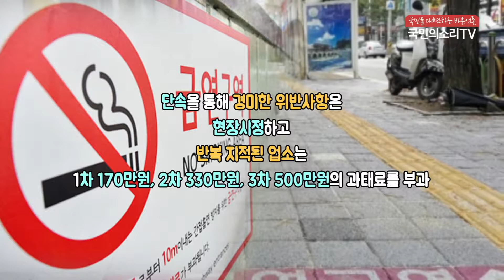만안구보건소 신흥남보건소장 안양 금연캠페인 국민의소리TV 조민정기자 피폴TV 한국신문방송인클럽 경북포털 미디어크리에이터 마이스토리펀드 이지원기자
만안구보건소, 금연구역 지도 단속 실시

만안구보건소(소장 신흥남)는 지난 14일부터 오는 20일까지 ‘공중이용시설 금연지도·단속 및 금연 캠페인’을 실시한다고 밝혔다.
이번 단속은 금연문화를 정착하고자 금연구역으로 지정된 음식점, PC방, 공원, 지하철역, 택시·버스정류소 등을 중심으로 이루어질 예정이다.
보건소는 금연구역 표지 부착과 흡연실 설치 기준 준수 여부를 점검하고 공중이용시설 실내와 지하철역 출입구, 택시·버스정류소 10미터 이내에서 흡연행위 등 단속을 펼친다.
단속을 통해 경미한 위반사항은 현장시정하고 반복 지적된 업소는 1차 170만원, 2차 330만원, 3차 500만원의 과태료를 부과한다. 또한 금연구역 내 흡연자에게도 과태료가 부과될 예정이다.
캠페인과 동시에 개별 상담을 통해 현장에서 흡연자들의 금연클리닉 등록을 이끌어내 지속적으로 금연 실천을 독려하고 지원 서비스를 제공할 예정이다.